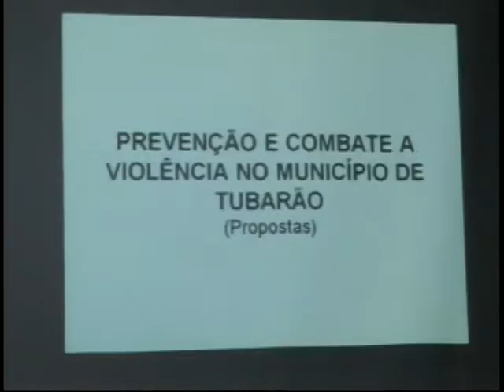Encontro discute novas ações de segurança em Tubarão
Um novo assalto a mão armada, a uma relojoaria, foi registrado em Tubarão. E como na segunda-feira da semana passada, quando outra ótica foi assaltada e um homem acabou morto depois de levar um tiro, os assaltantes dessa vez eram também adolescentes. É para tentar conter situações como essa que acontece neste momento, na sede da Associação Empresarial de Tubarão, um novo encontro. Autoridades discutem mais ações que ajudem a minimizar os índices de violência no município